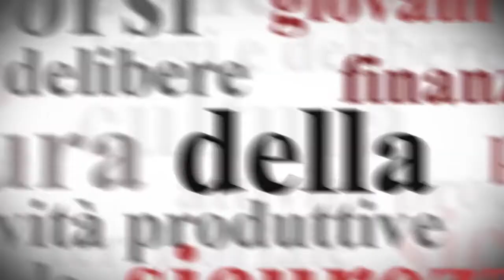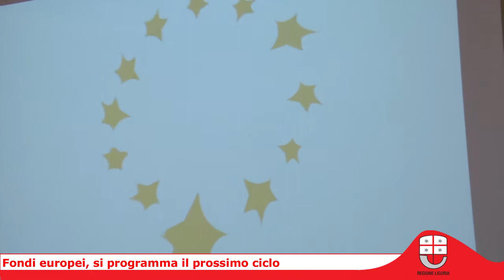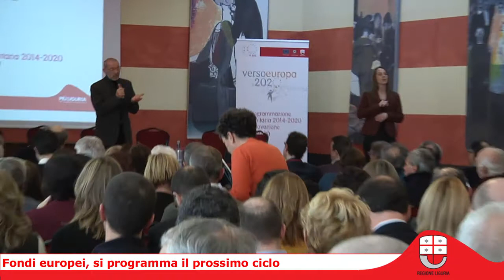Fondi UE 2014-2020, spazio alla formazione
Forte accento sull'inclusione per i prossimi fondi comunitari 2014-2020: è questa la richiesta dell'Europa ed è puntando sui giovani che la Regione Liguria intende rispondere. "Questo è un tema nevralgico per il nostro paese", conferma Pippo Rossetti, assessore regionale al bilancio, all'istruzione, formazione e università, "Il 20% dell'80% del Fondo Sociale Europeo 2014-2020 sarà dedicato alle politiche di inclusione e quindi prevalentemente ai nostri giovani".